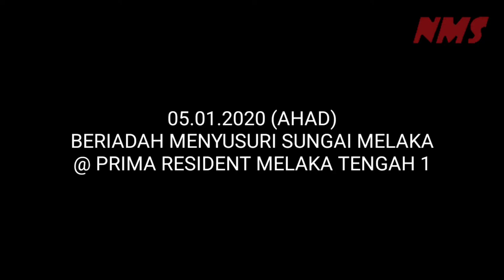Insta360 One X | Beriadah Menyusuri Sungai Melaka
Jalan² waktu petang sepanjang tempat pejalan kaki dari Prima Resident Melaka Tengah 1 (berdekatan Taman Rumpun Bahagia) sehingga ke Perumahan Awam Pantai Peringgit, Melaka.